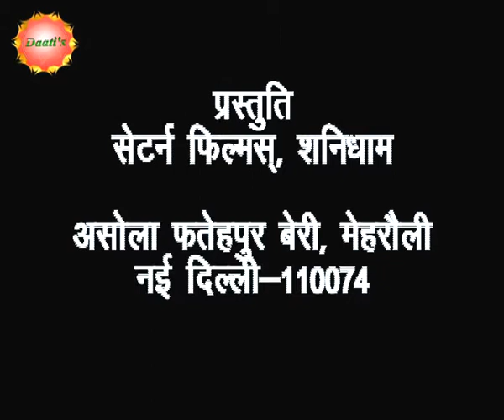30th May Guruwani by Mahamandleshwar Paramhans Daati Maharaj